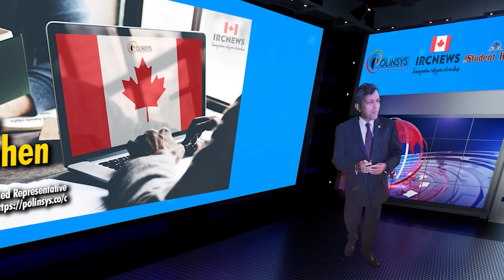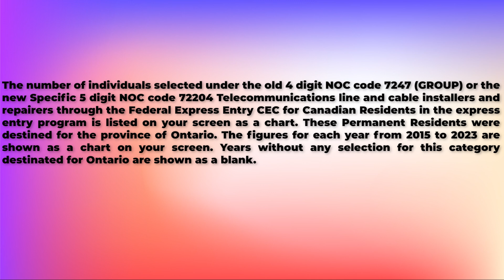Ontario CEC Express Entry: NOC 72204 Telecommunications line and cable installers and repairers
Canada Immigration CEC Express Entry selection since 2015 for NOC 72204 Telecommunications line and cable installers and repairers for Ontario

The number of individuals selected under the old 4 digit NOC code 7247 (GROUP) or the new Specific 5 digit NOC code 72204 Telecommunications line and cable installers and repairers through the Federal Express Entry CEC for Canadian Residents in the express entry program is listed on your screen as a chart. These Permanent Residents were destined for the province of Ontario. The figures for each year from 2015 to 2023 are shown as a chart on your screen. Years without any selection for this category destinated for Ontario are shown as a blank.

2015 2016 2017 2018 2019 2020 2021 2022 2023
     -              -            -            -             -            -            5             -     -